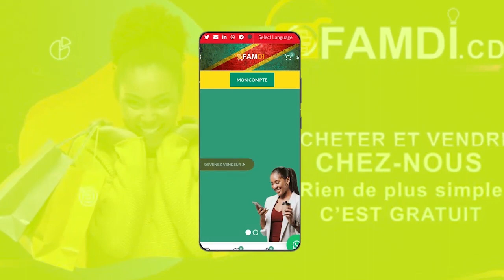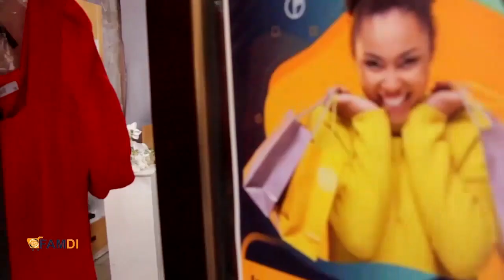BOSOLO NA POLITIK |06 DEC| MASSACRES À L'EST DE LA RDC : UN DÉPUTÉ EUROPÉEN CHARGE LE PAYS DE KAGAME